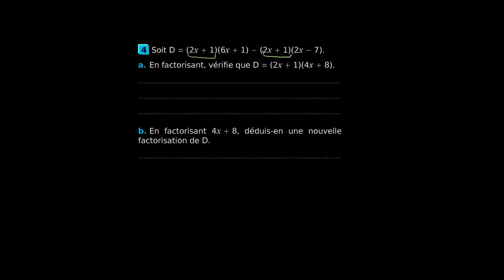Mathématiques - Exercice pour s'entraîner à la factorisation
Retrouvez-moi en live sur Twitch Dans cette vidéo nous allons nous entraîner à la factorisation et au calcul littéral à partir d'un exercice issu du programme de troisième en mathématiques.

Sources:
Cahier Sésamath Troisième